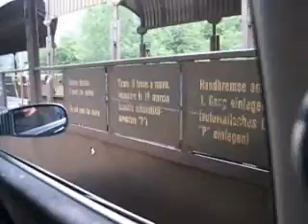Rientro dal Nurburgring (passaggio dalla svizzera)